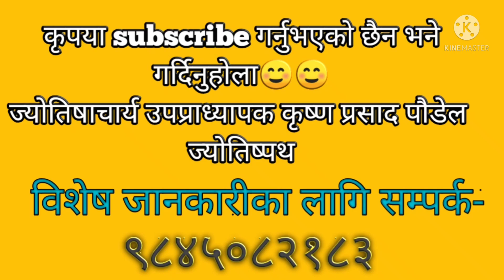राशिफल: पुष १८ गते २०७८(2nd January 2022)jyotishpath_ज्योतिष्पथ